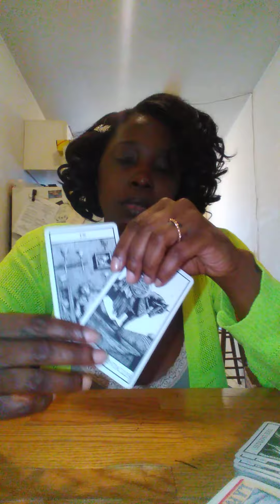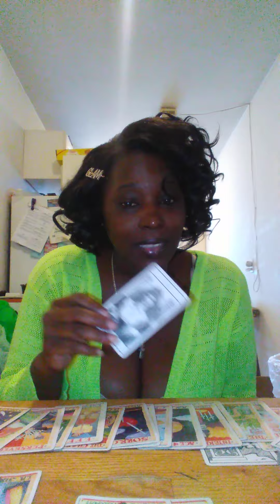AUG 17-18,2022 Taurus ♉ YOU WANTED THIS YOU DIDN'T NEED IT, WHAT IS ? ARE YOU ( JEOPARDY) SMART